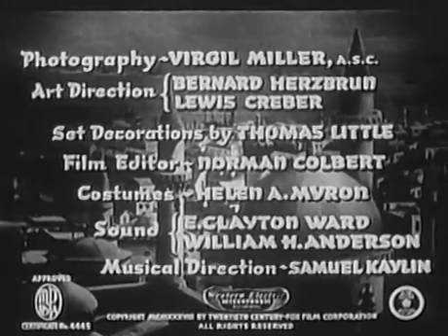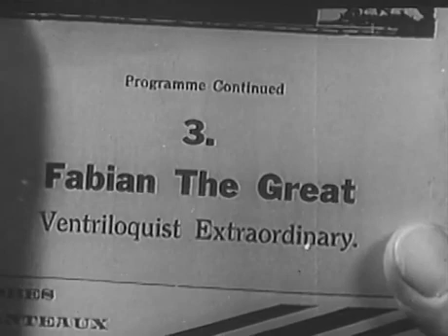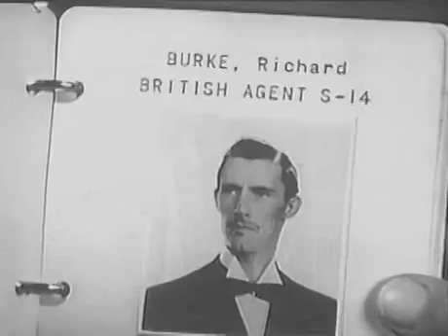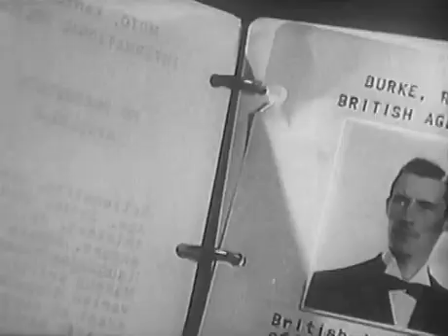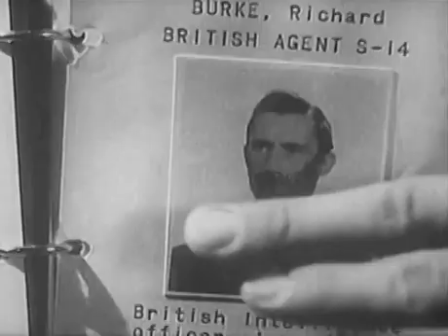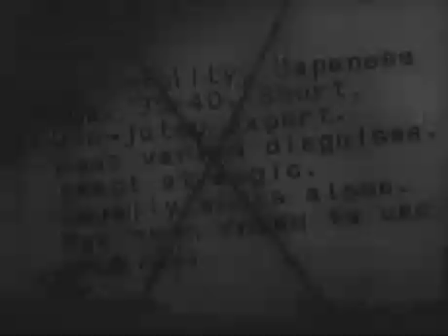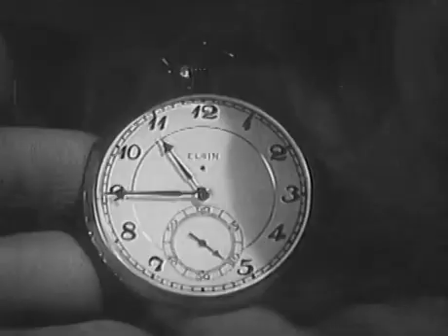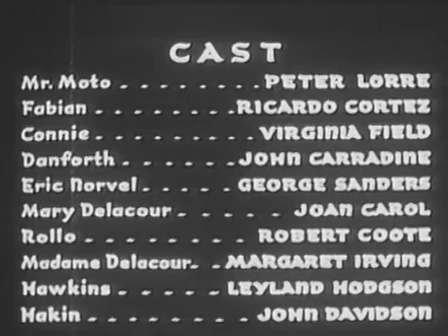Mr_Motos_Last_Warning